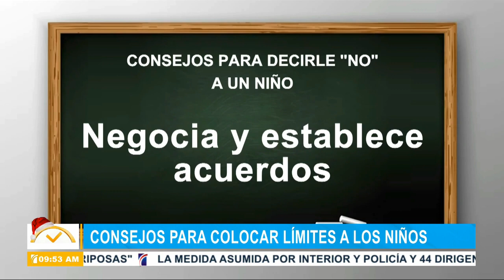¿Cómo ponerle límites a los niños?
Durante un conversatorio en el programa El Despertador, la educadora Emma Fernández, expresó que uno de los grandes errores que cometen los padres es no hablarles a los hijos del dinero. Mientras más se les explique conforme a su edad, qué es el dinero, de dónde viene, cómo se administra, mayor conciencia irás creando en los niños.